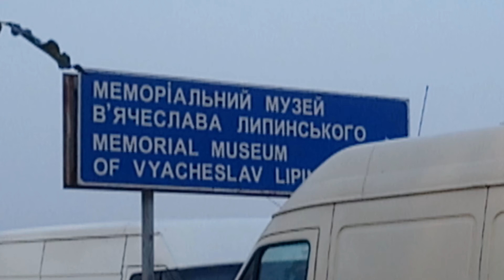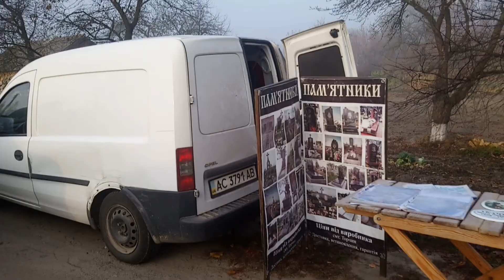с.Затурці , Локачинський район, Волинської області 23.10.2019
В Германии "Октобер Фест" , а здесь базарный день